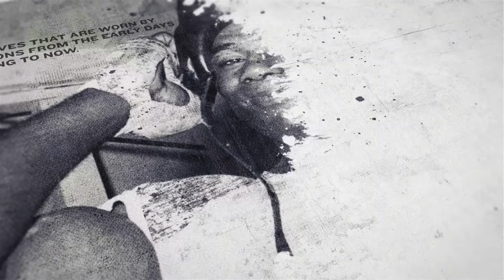WTF!! - IDRIS VIRGO & 'POOCHI' KEEP UP THE FRIENDLY VIBES AS THE TWO HIT THE SCALES IN COVENTRY